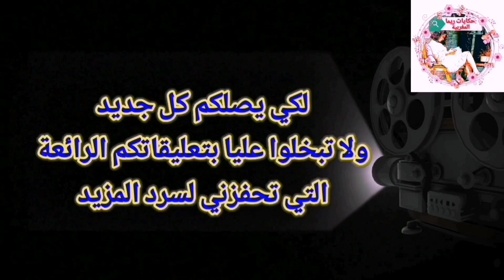قصص حقيقية كلام الناس دمرني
هذه قصة رجل يقع في حب فتاة  ويعتبرها الشخص المثالي بالنسبة له. يشعر بالانجذاب الشديد نحوها، ويفعل كل ما بوسعه لكي يكون قربها ويفوز بقلبها.

ولكن، في هذه القصة، تتدخل عامل يعيق سعادة هذين الشخصين المتحابين. وهو الكلام السلبي والشائعات التي ينتشرها الأشخاص الآخرون حول علاقتهما. يصبح الزوجان محاطين بالغموض والشكوك، مما يؤدي إلى اضطرابات في علاقتهما.

الرجل الذي يحب الفتاة يبذل قصارى جهده للتصدي للكلام السلبي والمحافظة على علاقتهما. يحاول أن يطمئن الفتاة ويثبت لها أنه يحبها فعلاً، وأنهما يستطيعان التغلب على هذه الصعوبات سوياً. في الوقت نفسه، تشعر الفتاة بالحيرة والخوف من عواقب هذه الشائعات على حياتها وسمعتها.

هذه القصة تعكس تحديات الحب في وجود الأشخاص الذين يحبطونه ويحاولون تفرقة بينهما.